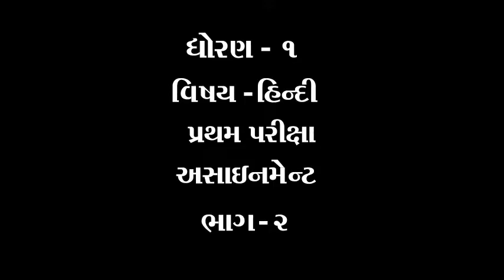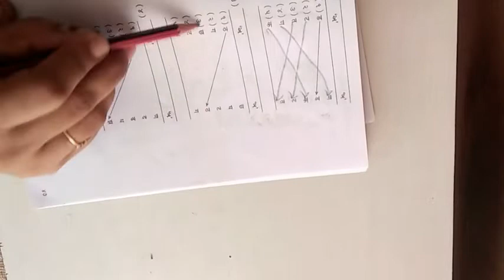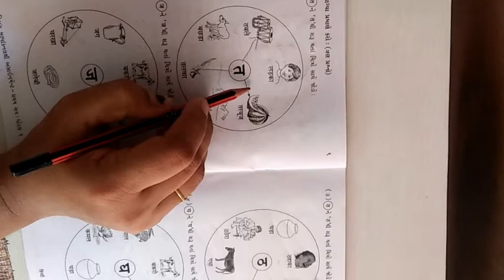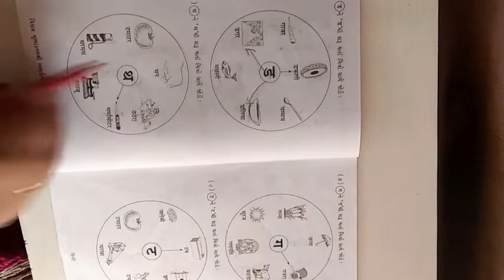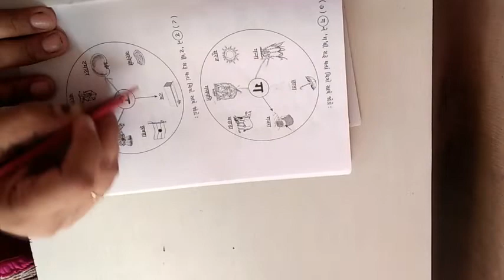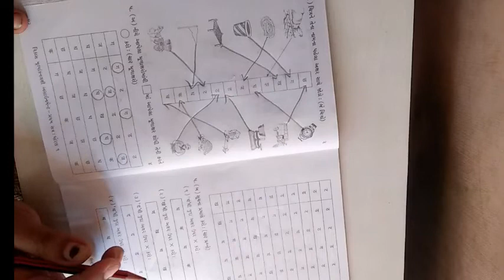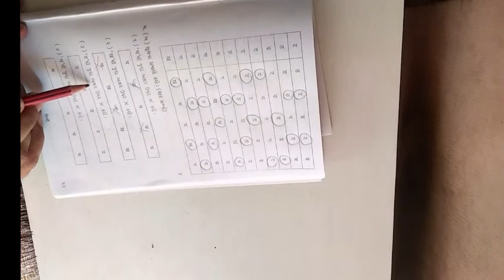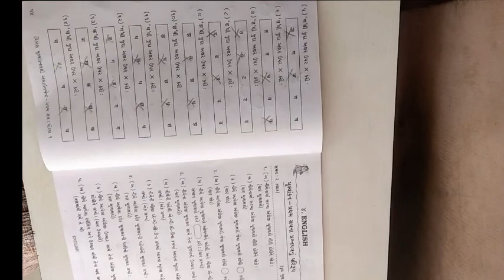ધોરણ ૧ વિષય હિન્દી પ્રથમ પરીક્ષા એસાઈનમેન્ટ ભાગ ૨